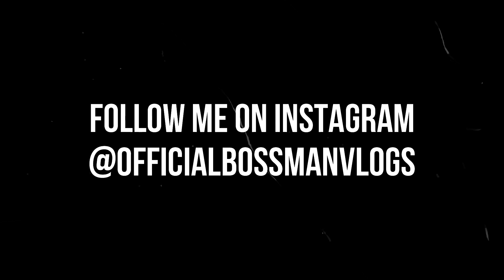ZUES TO TRIED ASSASSINATE MEECH LORD HELP. (SMH)